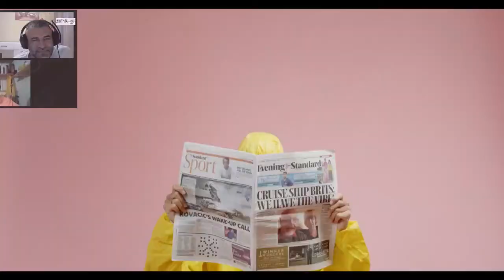Scurt/3 | #6 | Din controlul prețurilor rezultă foame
IN DODII :
Toate platformele de podcast: InDodii
BTC : bc1qrh532n0deuuhwgx6qx76wqsfp28360x6g9l78q
ETH: 0xb00a2eDaCD0A33c0B5dE32411EACb4fb79F89ECf